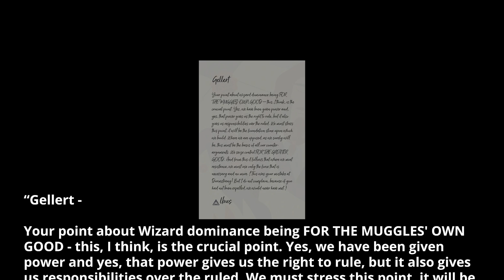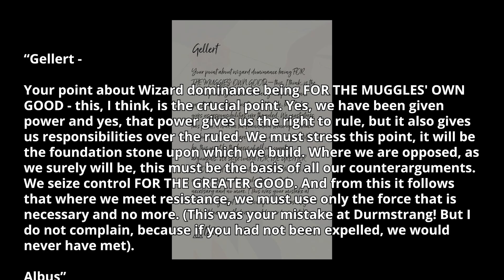Dumbledore's Letter to Grindelwald That Nearly DESTROYED the World - Harry Potter Explained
Welcome to Harry Potter Theory. Today we’re discussing Albus Dumbledore, Gellert Grindelwald, and their plan to rule over the muggle world. With uncertainty regarding future releases of Fantastic Beasts films, it's entirely possible that we won't get to witness a certain side of Dumbledore - a glimpse in to his past that outlines his (at one time) questionable morality, his plan for establishing wizarding dominance, and his relationship with dark wizard Gellert Grindelwald. If you don’t know Dumbledore’s backstory, and you’ve only seen the Harry Potter films, then let me summarize it quickly: Dumbledore wasn’t always good. Like everyone else, the wise all-knowing Hogwarts headmaster also had to face some demons before discovering who he truly was. As a young man, Dumbledore showed a lot of promise. He was an extremely innately talented wizard, and while studying at Hogwarts his professors claimed he could do things with a wand that they had never seen before.

Thanks!